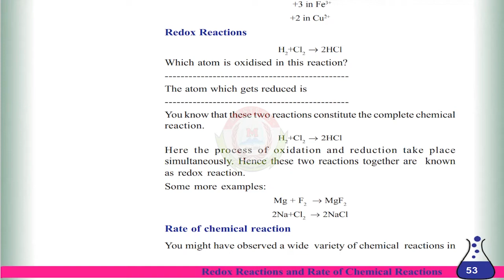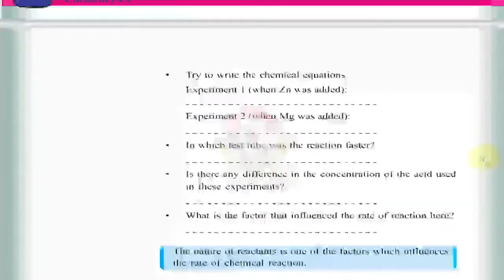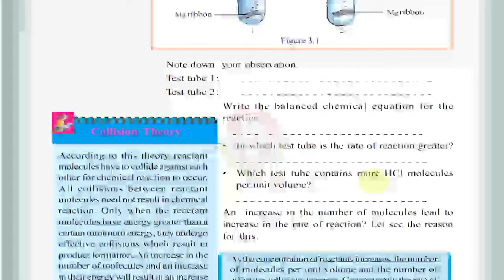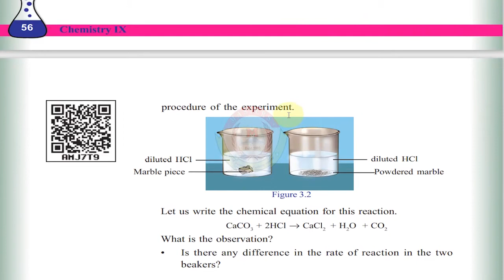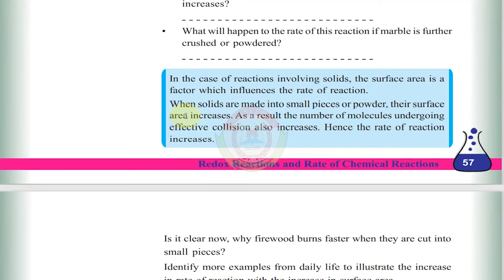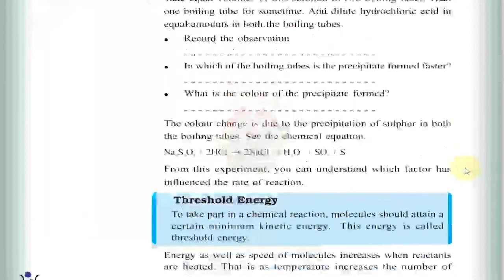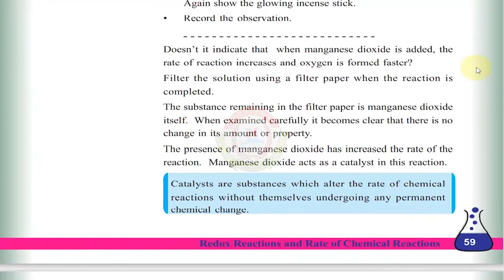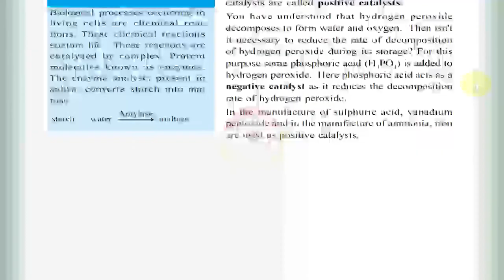MASTERS Online Class | STD 9 | CHEMISTRY | Chapter 3 | part 3